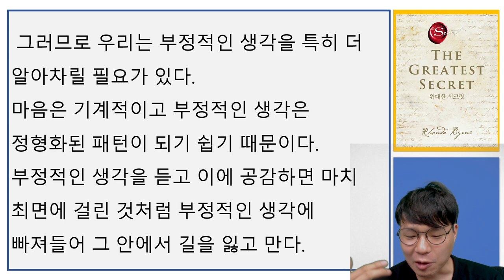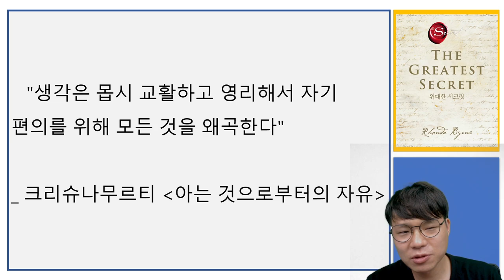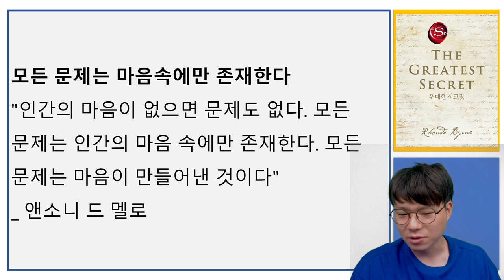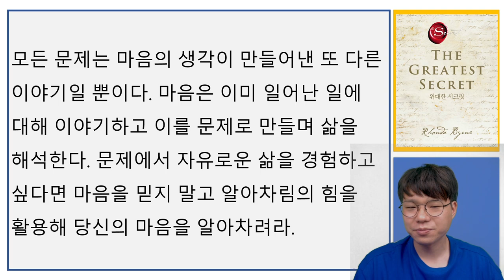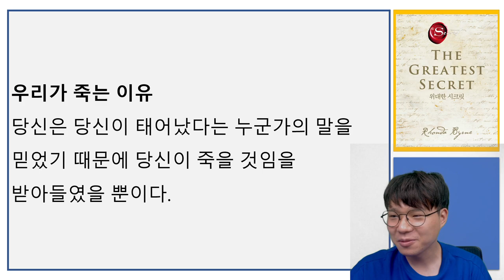총 1시간 20분동안 위대한 시크릿 뽀개기